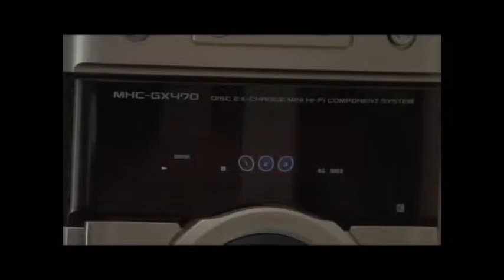“All of them were healed…” Acts 5:12-16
12 Now many signs and wonders were regularly done among the people by the hands of the apostles. And they were all together in jSolomon’s Portico. 13 None of the rest dared join them, but the people held them in high esteem. 14 And more than ever believers were added to the Lord, multitudes of both men and women, 15 so that they even carried out the sick into the streets and laid them on cots and mats, that as Peter came by oat least his shadow might fall on some of them. 16 The people also gathered from the towns around Jerusalem, bringing the sick and those afflicted with unclean spirits, and they were all healed.